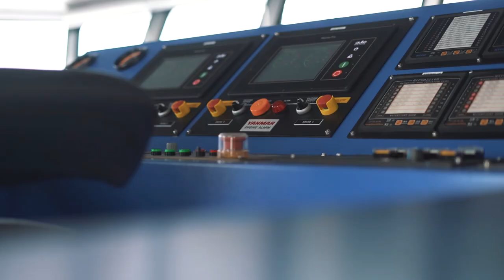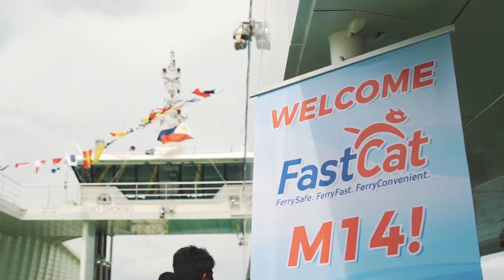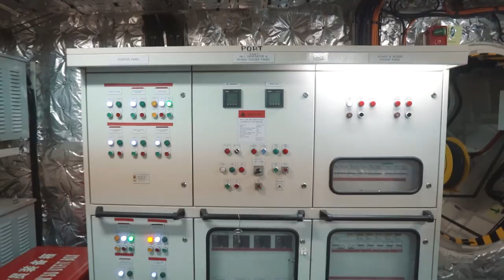FastCat M14 Launching